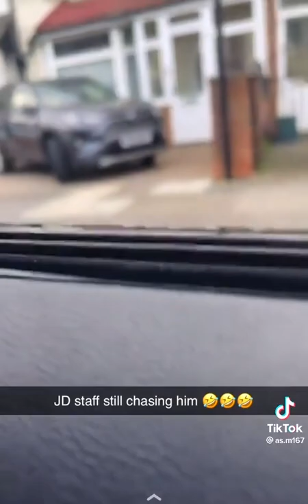Newbury Park JD 💀 ♻️ as.m167(TikTok)